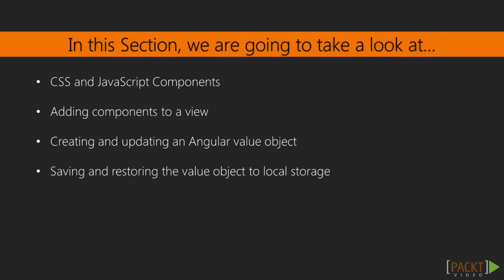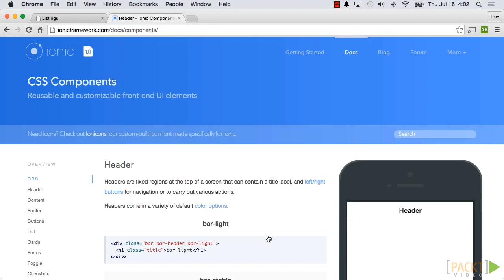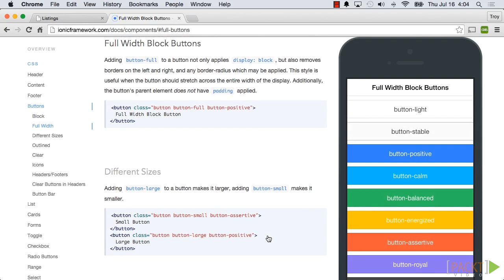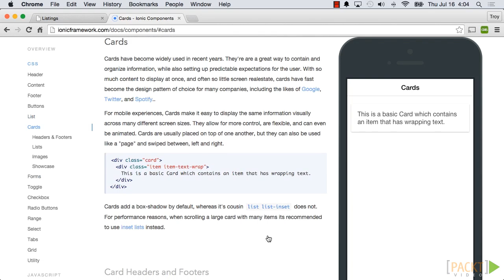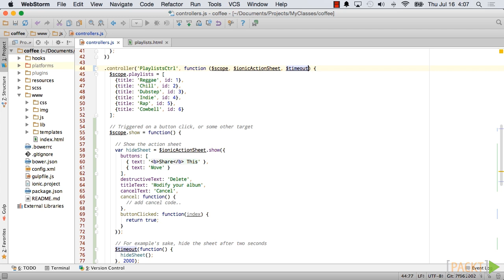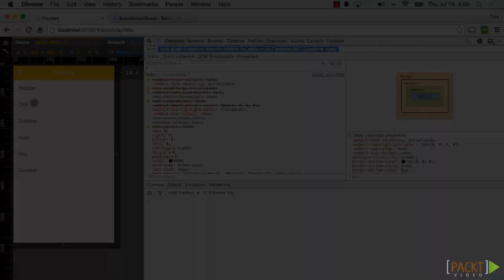Beginning Ionic Hybrid Application Development: CSS and JavaScript Components | packtpub.com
Ionic has a large number of CSS and JavaScript components. We tour the components to get familiar with them.
• Show the CSS components
• Show some JavaScript components
• Add a JavaScript component to a view